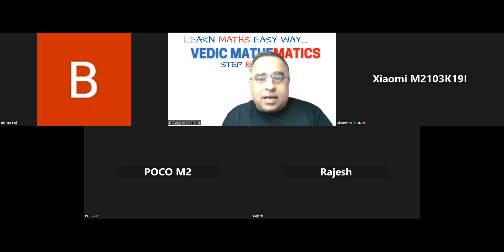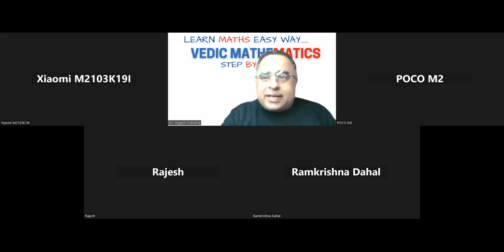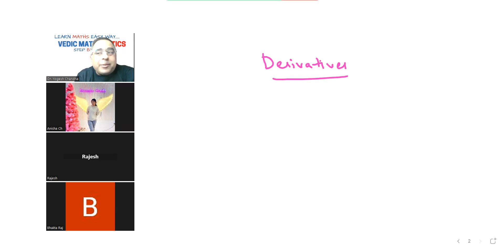Ask me how ? with Dr. Yogesh Chandna on "Vedic Mathematics " Episode 62 (14.02.2023)